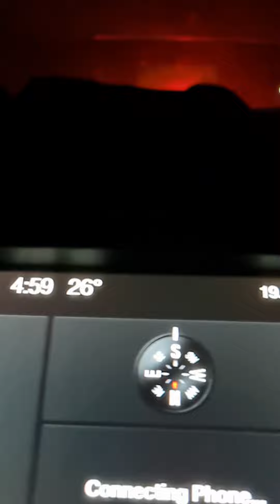General Tenio community service